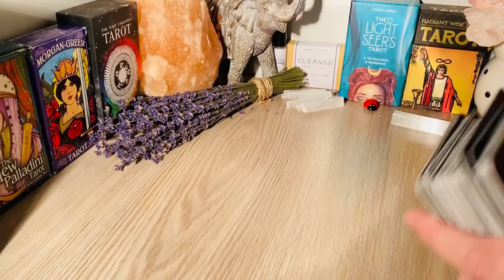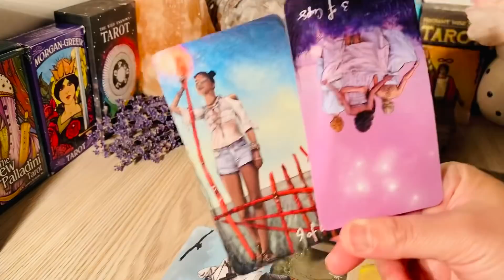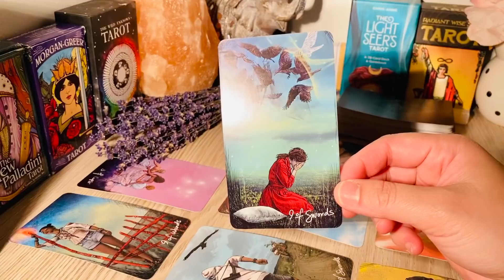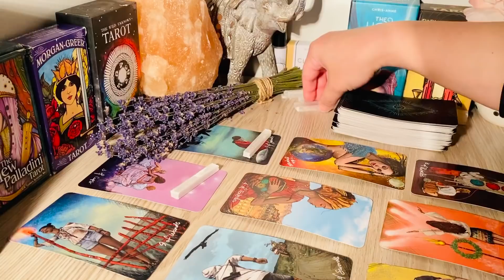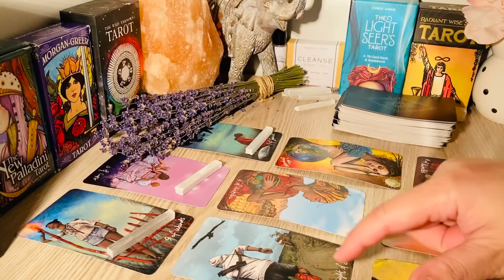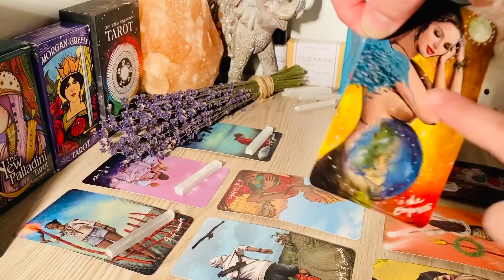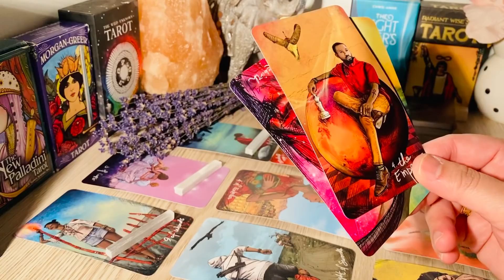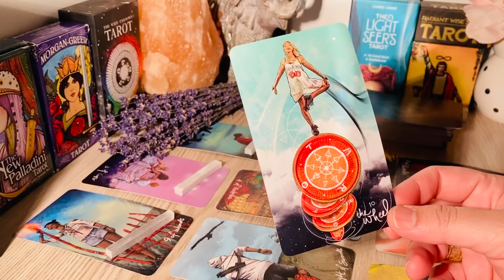AQUARIUS - "Guarded! But Not Letting Go" SEPTEMBER 15TH - 21ST